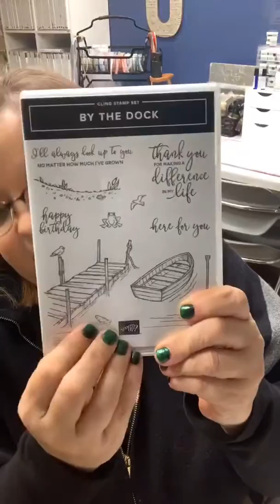Wednesday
Special Edition Live